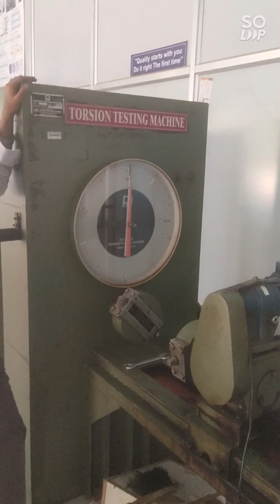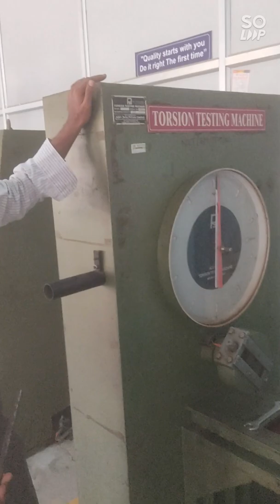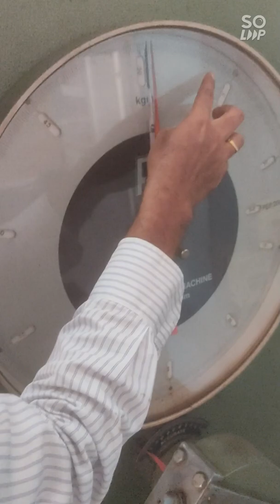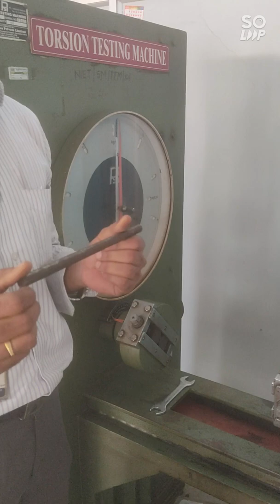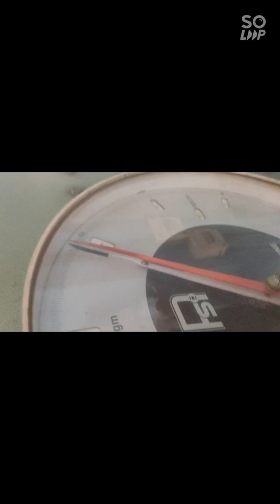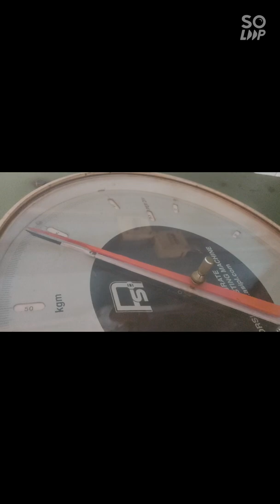TORSION TEST ON MILD STEEL ROD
This video explains about the experimental procedure to conduct torsion test on Mild steel